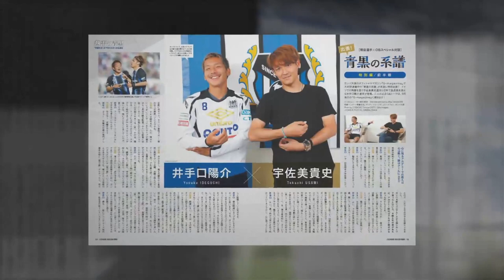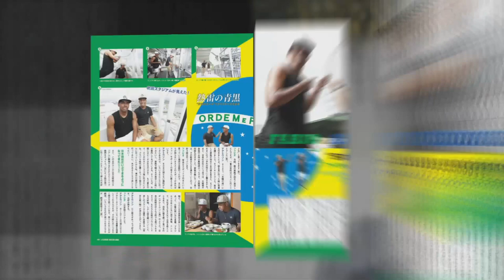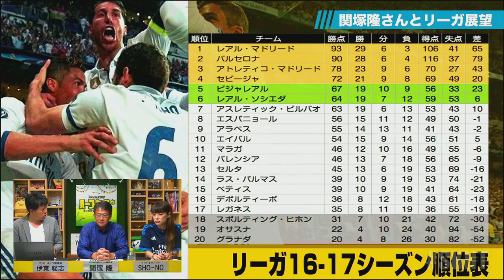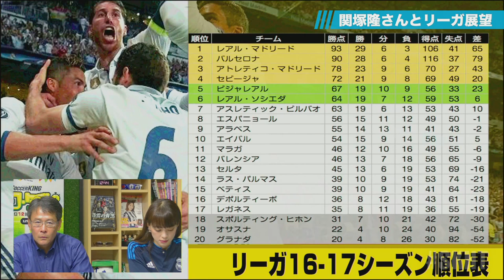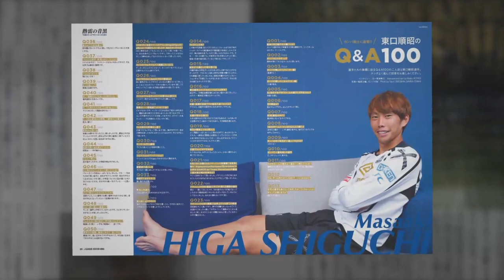【SKHT】リーガ開幕！ 関塚隆と17-18シーズンを大展望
8月16日（水）のサッカーキング ハーフ・タイム（SKHT）は、WOWOWサッカー解説者の関塚隆さんを迎えて開幕直前リーガ・エスパニョーラ特集！

ロンドン五輪でU-23日本代表を率いてスペインを撃破した“セキさん”こと関塚隆さんがリーガの魅力を語ります。週末が待ちきれない！

・ゲスト：関塚隆（WOWOWサッカー解説者）
・アシスタント：SHO-NO
・MC：伊東聡志（サッカーキング編集長）